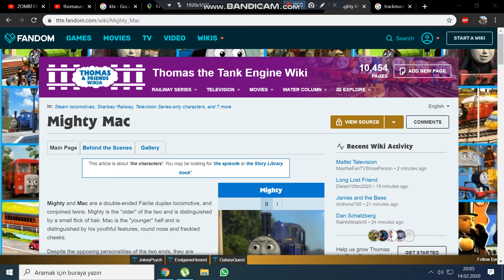Mighty Mac's Whistle